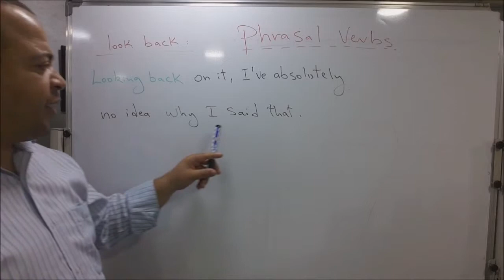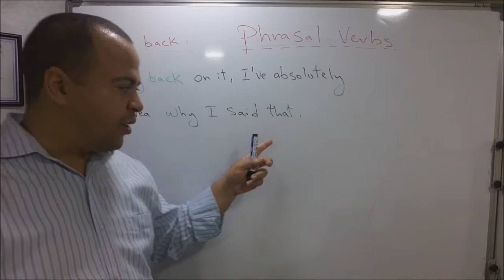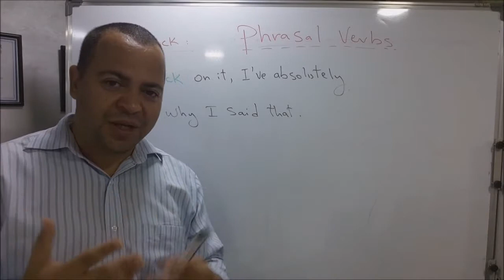شرح كامل ومبسط Look back Phrasal Verbs الباكالوريا مادة الانكليزية جميع الشعب